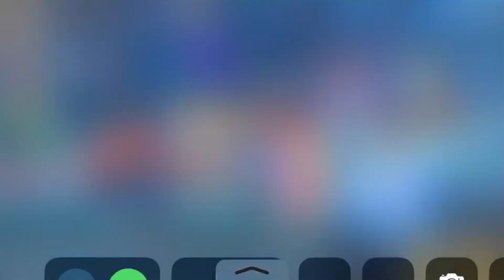LEGEND RANK IN CROSS SERVER ARENA & 80000K ORES IN MINE WAR